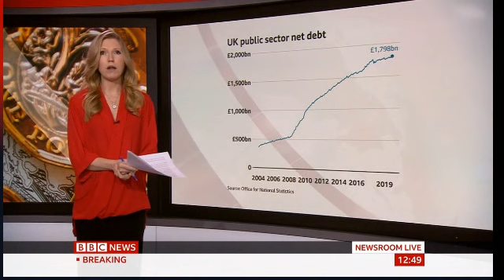UK borrowing is up by 25%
How much of this collosal debt is borrowed and then spent on Scotland's behalf? 21/11/2019